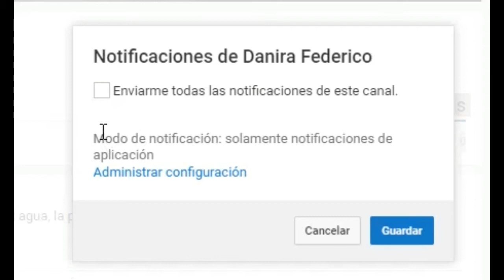Todo sobre el cuidado de mi cabello *Aceite de coco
En este video les platico de como he cuidado mi cabello despues de decolorarmelo para traerlo morado y rosa y como evite cortarme lo maltratado.
Te recomiendo los productos que he utilizado y me han gustado y servido para tener un cabello mas saludable y bonito.

Si te interesan videos sobre psicología infantil. Te invito a mi otro canal donde hay videos de recomendaciones e información que te servirá para tu hijo.